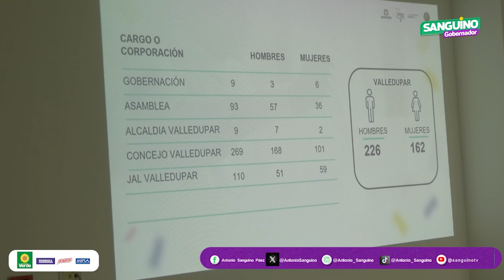Informativo Sanguino Llegó emisión 26 Septiembre 2023